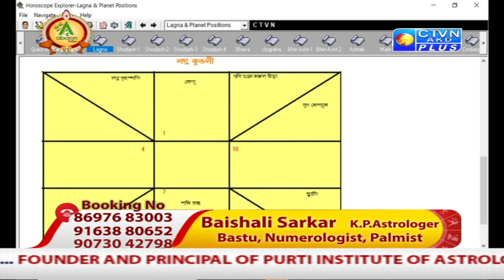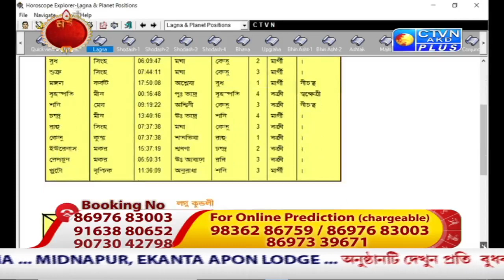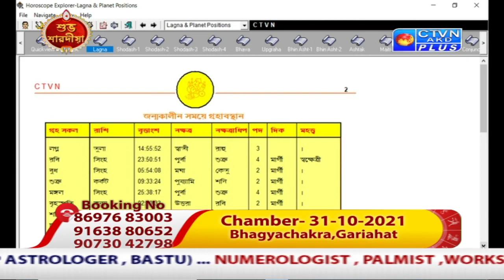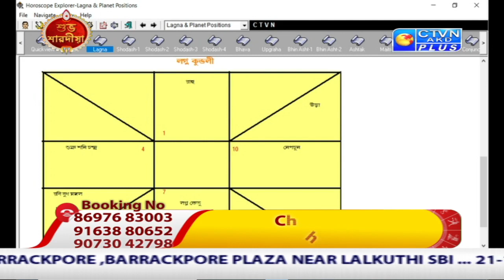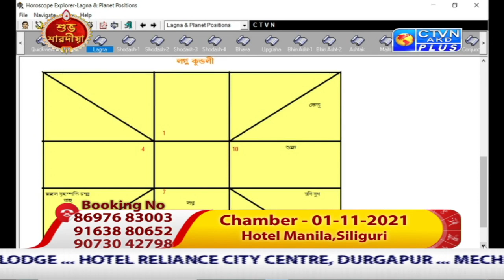BAISHALI SARKAR (Astrology) CTVN_13_10_2021 - 09:00 PM